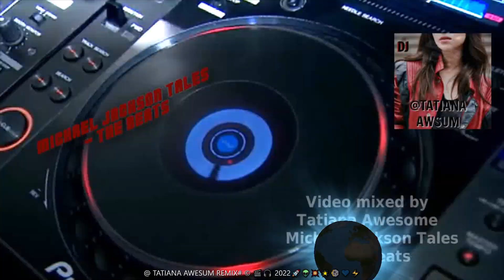Michael Jackson | Happy Birthday King Of Pop (Dangerous 25) [DJ Mix#2022]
✔♚♛🚀👽💯💣🔥🖤🧡✈️⚡️🎧 🎉★ ► MICHAEL JACKSON | HAPPY BIRTHDAY KING OF POP ♛ (DANGEROUS 25)  [DJ MIX#] 🎉 2️⃣0️⃣2️⃣2️⃣  ◄ ★ — (Powered by @ Tatiana Awesome) ★ — MJ's BDAY SPECIAL MIX# (DANGEROUS 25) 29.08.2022 ✔🚀👽💯💣🔥🖤✈️⚡️🎧 ► MY DJ MIX# /REMIX ◄ ▬▬▬▬▬▬▬ ∇ MJ// MIXES @ TATIANA AWESOME # MICHAEL JACKSON TALES -THE BEATS © 🎬🎧 2️⃣0️⃣2️⃣2️⃣   🔊🚀 💥💯💣💙⚡✅∇ Thanks for watching‼️